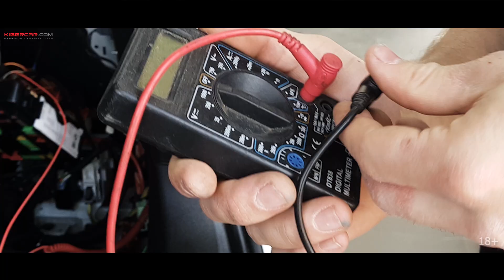Ставим Звездное небо в автомобиль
В нашей компании новая услуга, которая если не сможет поразить всех, кто побывает в вашем автомобиле, то хотя бы будет держать на себе пристальный взгляд. А заодно еще приплюсует сразу 100 баллов к атмосфере.

Мастерам предстояло почти полностью разобрать салон, чтобы добраться до нишевых мест под дополнительную проводку, а затем проделать тех.отверстия для световодов. К слову другие компании предлагают заменить потолок на готовый с отверстиями, что значительно завышает ценник услуги. Мы же предлагаем доработать штатный.

Всего тех.отверстий предполагалось, но в качестве небольшого подарка, сделали +100. Клиент оценил :)

И да, кто-то говорит, что мастера-установщики не творческие люди? Не верьте им. Парни нарисовали кометы и на нее запрограммировали диоды в контроллере, чтобы было эффектнее. Далее, все по отработанному плану - подключаем электронику и аккуратно собираем салон. Вуаля! Эффект просто бомбезный.

Сроки установки: 2 дня.

Ролик не предназначен лицам младше 18 лет